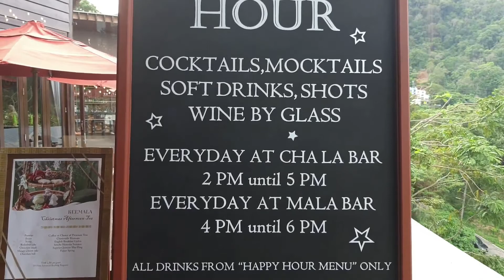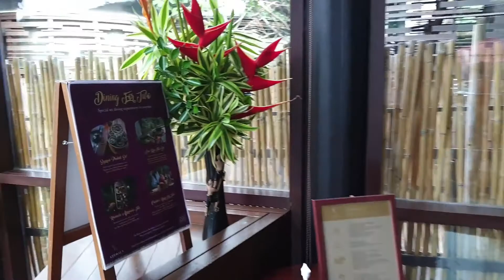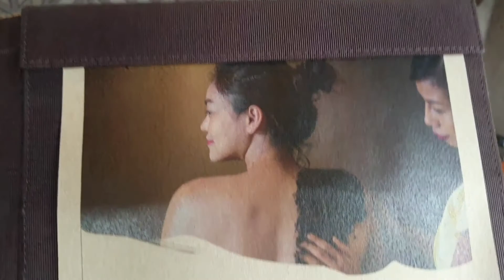키말라푸켓 풀빌라 리조트 환경,부대시설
키말라 푸켓 풀빌라 리조트는 카말라비치 지역 산허리에 위치한 풀빌라로 럭셔리를 강조하는 일반 풀빌라와 성격이 다릅니다. 키말라는 가공의 고대 푸켓 정착민들의 역사를 담으면서 고급스런 숙소 분위기를 구현하는데 촛점을 맞추고 있습니다. 키말라의 환상적인 별장, 나무집, 수영장 별장은 독특한 지형 조건을 중심으로 설계되었습니다. 산비탈로 들어가 바다 경치, 하천, 폭포, 토속 나무 등을 볼 수 있도록 설계되어 있습니다.

키말라 푸켓 풀빌라 리조트는 산에 지어 자연환경이 매우 좋습니다. 이것은 역으로 말하면 모기가 많다는 것을 의미합니다. 모든 풀빌라룸에는 모기 방충방이 있고 침대위에도 모기망이 설치되어 있습니다.부대시설은 산에 지은 풀빌라 임에도 비교적 좋습니다. 부대시설중에 눈에 띄는 것은 수영장과 스파시설입니다. 수영장은 산에서 내려오는 물을 활용해 물이 깨끗합니다. 스파시설은 규모가 큽니다.